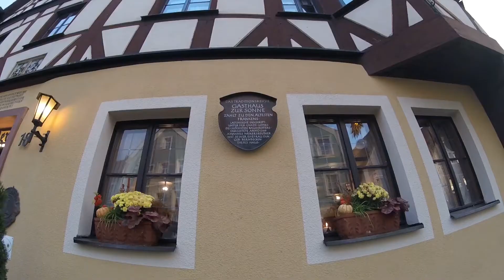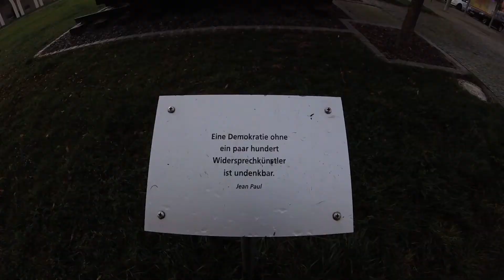Neustadt an der Aisch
Kurztripp nach Neustadt an der Aisch